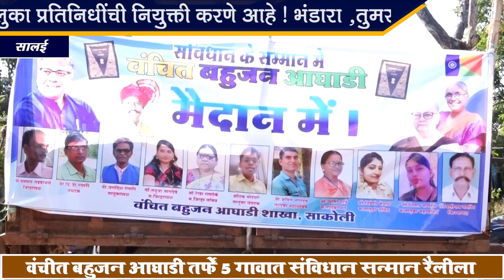वंचीत बहुजन आघाडी तर्फे 5 गावात संविधान सन्मान रैलीला उत्तम प्रतिसाद | vanchit bahujhan aghadi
vanchit bahujhan aghadi | ancsakoli |

डी.जी.रंगारी.मो. नं.9923584751

सामाजिक, शैक्षणिक,राजनीतिक,धार्मिक,सभी तरह के सभी समाज
और धर्म के सभी विषय पर हम आप से बात करेंगे।
जन प्रवाह, आवाज जनता का, जनमत, जन आंदोलन, जनक्षोभ, जनाक्रोश,
इस तरह के कार्यक्रम मैं हम जनता की बात रखेंगे।
प्रतिनिधि उवाच,लोक प्रतिनिधि प्रवाह,जनता के नायक,जननायक,की मूलाखत,
मूलाखत लोक प्रतिनिधि की,चले प्रतिनिधि से बात करते है,
इस तरह के  शीर्षक के नीचे हर प्रकार मुलाखात लेंगे।